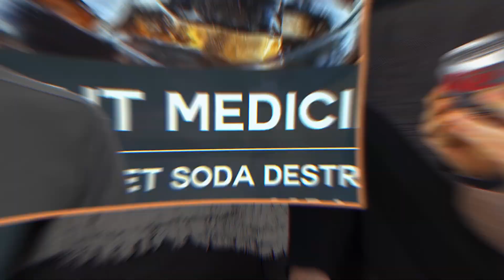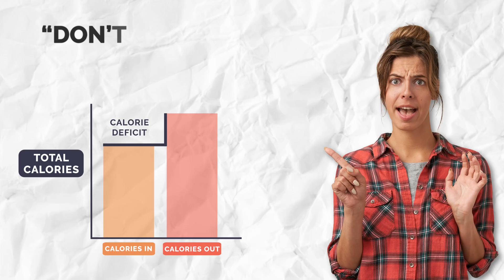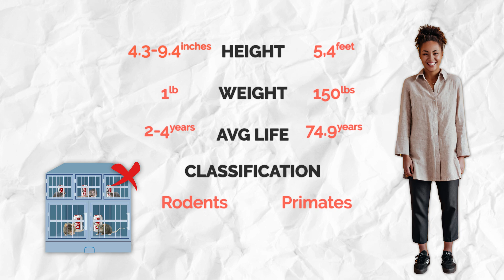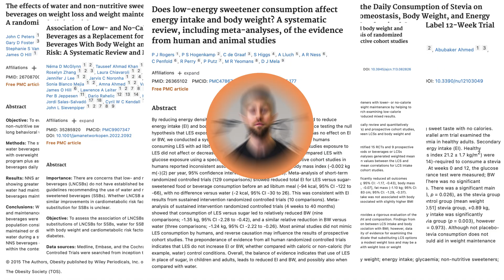Is Diet Coke BAD for you?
Is Diet coke bad for you? In this video, Jaymie delves into the question of whether Diet Coke, one of the most popular diet soft drinks in the world, is bad for your health?
While Diet Coke has been marketed as a healthier alternative to regular soda, some studies have raised concerns about its potential negative impact on the body.

One of the main ingredients in diet soda that people attack is aspartame, an artificial sweetener used to replace sugar. Aspartame is one of the most commonly used artificial sweeteners in diet sodas, including Diet Coke. Jaymie breaks down the relevant studies and evidence to determine whether diet soda and aspartame is safe.

Want a team of women's weight loss experts to fast-track your results? We’re looking for busy women who want to:

✅ Lose 5-10lbs (2.2-4.5kg) a month
✅ Improve their confidence and self-esteem
✅ Build healthy habits that will last a lifetime

💥 We have a limited number of coaching spaces available, so don't waste any time and apply on the link below today:

00:00 Diet Coke Is BAD for you?
01:00 What is Aspartame?
01:36 What Food Is this?
02:12 What The Science Says?
02:48 Body Smart Fitness
03:03 What The Science Says (continued)
03:37 The Evidence
04:59 The Conclusion
05:47 Outro